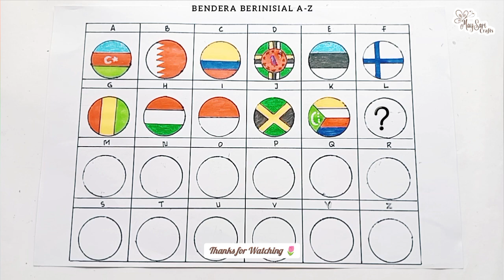Gambar Bendera dengan Inisial K